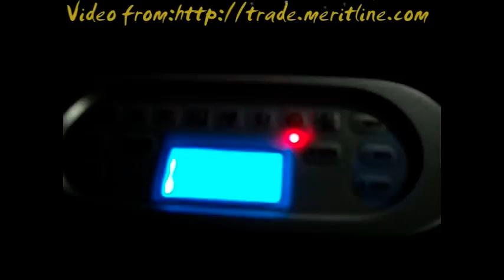Supply by item code is 37944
Massage Bathtub

1) Voltatge:220V~50HZ, Total Power: 7.450KW
2) Color: Blue(colors in color chart are available)
3) Components:
--- Massage water pump (2.0HP,220V) x 2pieces
--- Filtration pump (0.5HP,220V) x 1piece
--- Air blower(700W,220V) x 1piece
--- Electrical water heater(3KW,220V) x 1piece
--- Cartridge filter x 1piece
--- Ozone generator (200mg/H/220V) x 1piece
--- Automatic color-changing LED lights x 21pieces
--- Hydromassage jets x 33pieces
--- Air jets x 12pieces
--- Skimmer x 1piece
--- Radio and CD input x 1 set
--- Wooden skirt x 1 set
--- Electronic control panel and anti-freezing
--- Insulating foam for hot tub body ,skirt and base plate
--- Tub Cover x 1piece
4) Suitable for: 5 persons
5) Certification: CE
6) Product size: 2300?800?35mm
    Packing size:
7) Loading Qantity : 13 Pieces/1xHQ